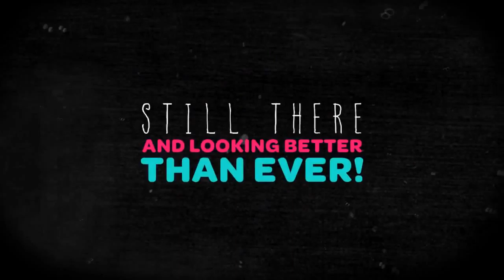Little Big Planet 2 Announcement Trailer